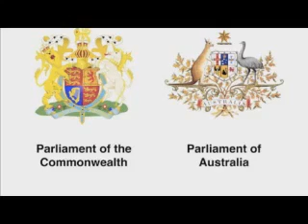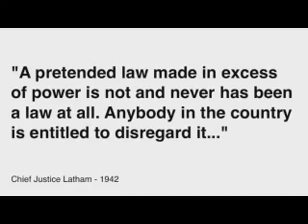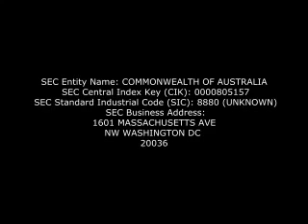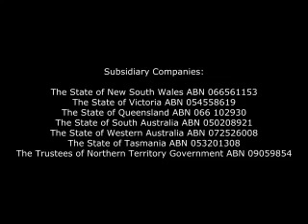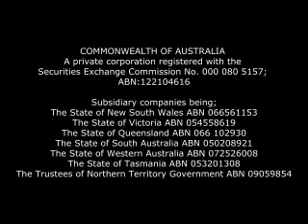Confronting the Corporate Fiction 1 4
Max Igan - Surviving the Matrix - January 25th, 2013

1. No man or woman, in or out of government shall initiate force, threat of force or fraud against my life and property and, any and all contracts I am a party to, not giving full disclosure to me, whether signed by me or not, are void at my discretion.

2. I may use force in self-defense against anyone that violates Law 1.

3. There shall be no exceptions to Law 1 and 2.

"When the tyrant has disposed of foreign enemies by conquest or treaty and there is nothing to fear from them, then he is always stirring up some war or other, in order that the people may require a leader" - Plato